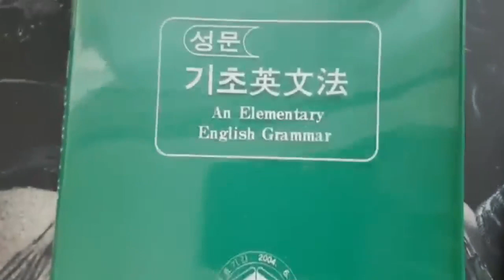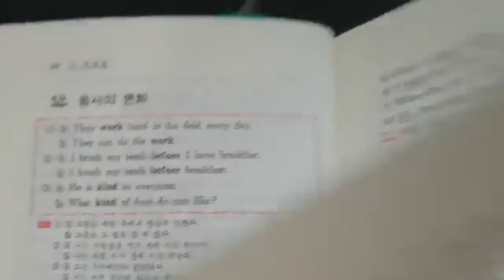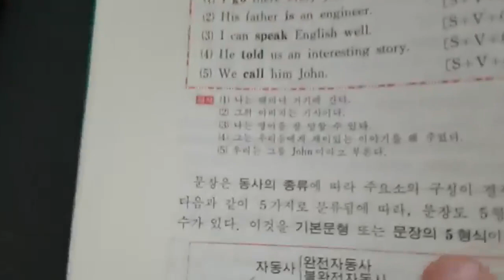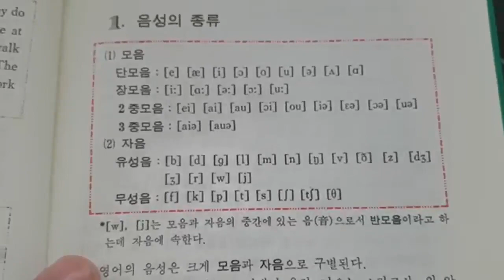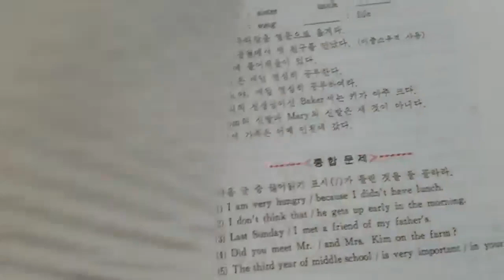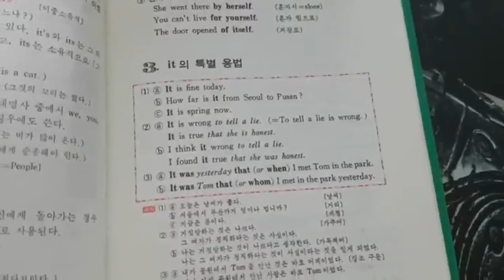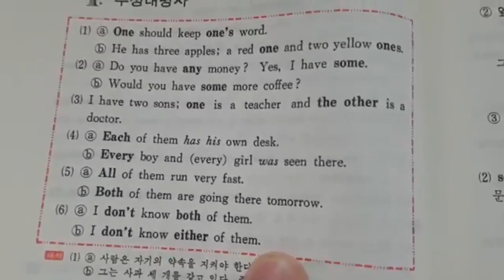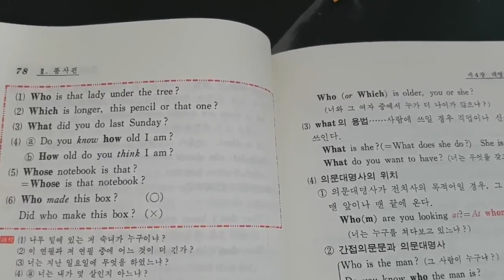준아저씨와 함께 쭉쭉쭉쭉 읽어가는 기초영문법 Part1, Basic English Grammar Part1 Commented by Uncle Jun's English TV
* 기초영문법 공부하기(Studying Basic English Grammar)